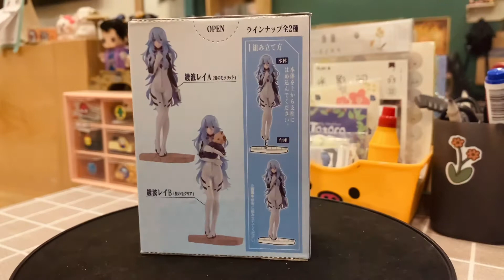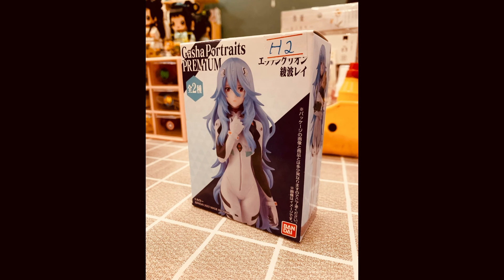Unboxing Evangelion - Rei Ayanami Premium Gasha Portrairts (Bandai) Long Hair ver